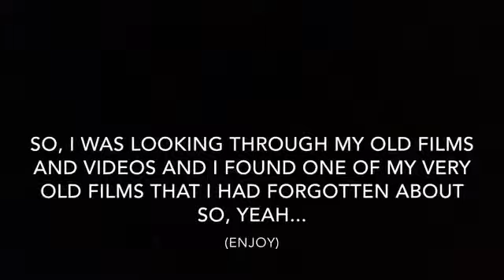An old short film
This was made in 2017 or 2016 so. (enjoy)